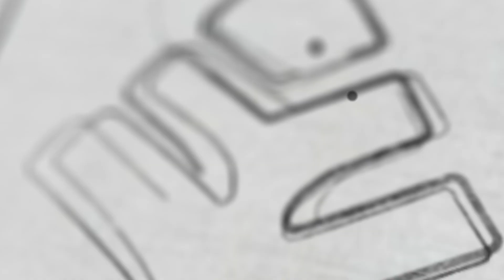കുറച്ച് IDIOMS എടുക്കട്ടേ❓| Xylem Class 5 CBSE